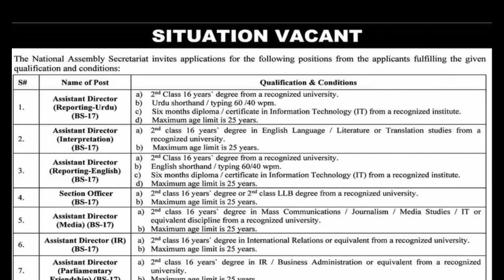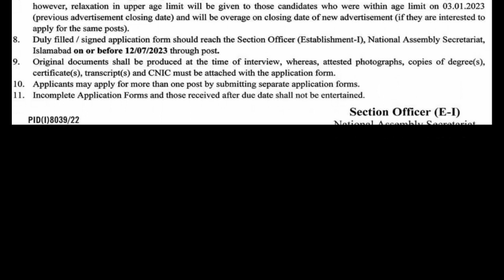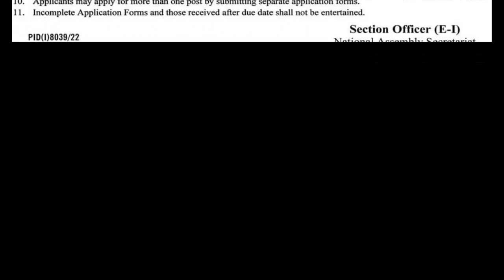National Assembly Secretariat Jobs